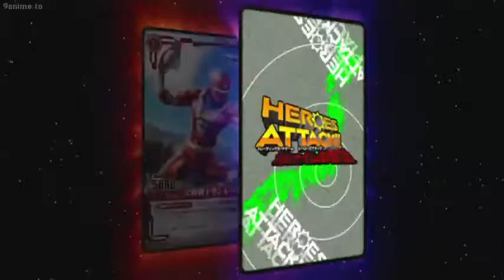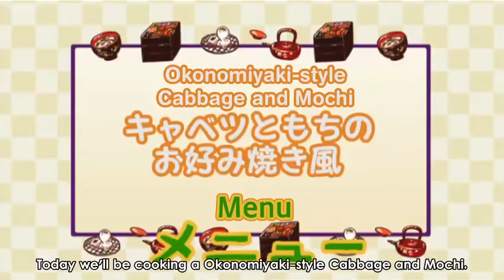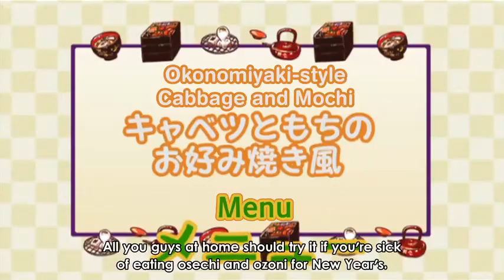Tentai Senshi Sunred Ep 040